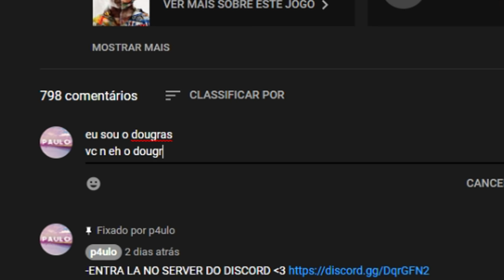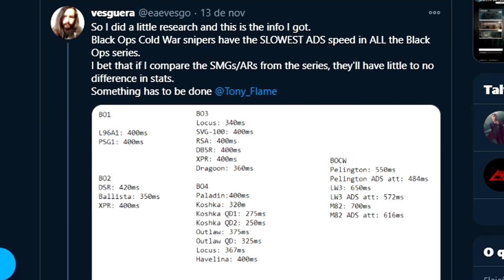Sniper tá QUEBRADA e posso provar... (COD Black ops Cold War)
a sniper do novo call of duty black ops cold war está quebrada  e eu posso provar...
no geral mostrando isso na pratica e tbm dando uns quickscopes alem de trocar ideia sobre alguns outros assuntos, espero q curtam

musicas do video:
Guru Griff  - Woah
Lo Fi Type Beat - Orange by zeeky

wiki:
Call of Duty: Black Ops Cold War é um jogo em primeira pessoa desenvolvido pela Treyarch e Raven Software e publicado pela Activision. É o sexto jogo da série Black Ops, e o décimo sétimo jogo da série Call of Duty ao todo

n sei pq coloquei isso mas blz... wikipedia pra nozes